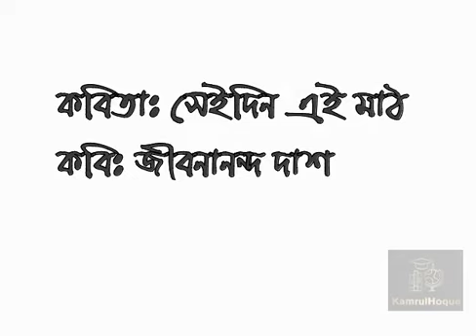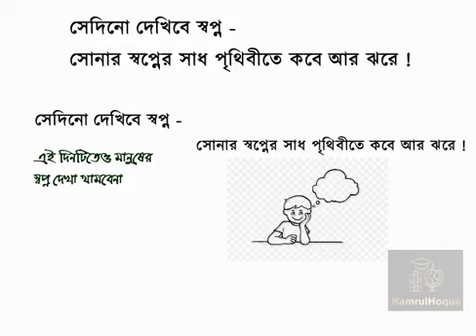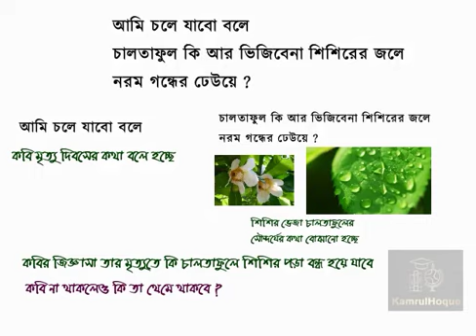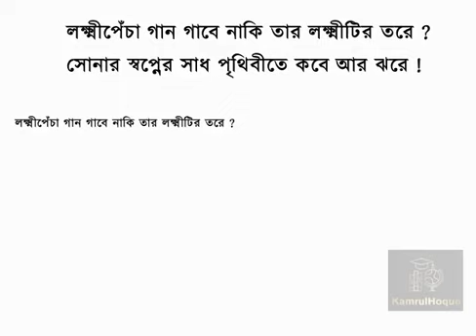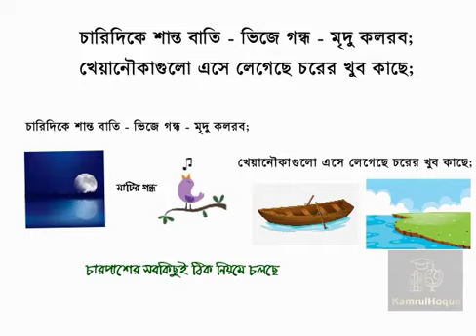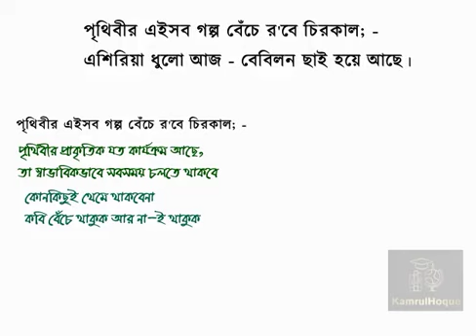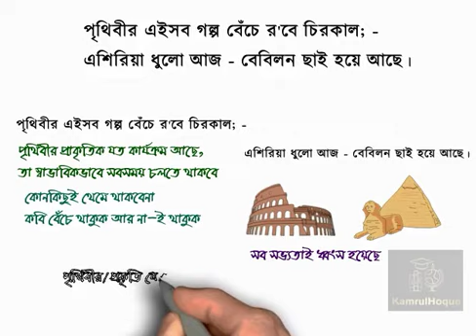Kobita Shei Din Ei Math (সেইদিন এই মাঠ) (Class 9-10 Bangla 1st)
কবিতাঃ সেইদিন এই মাঠ
কবিঃ জীবনানন্দ দাশ